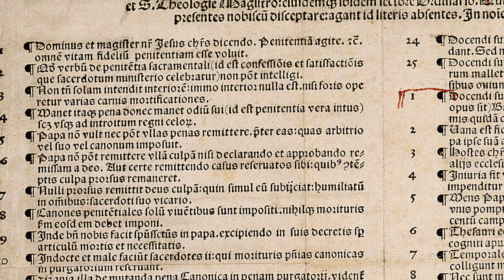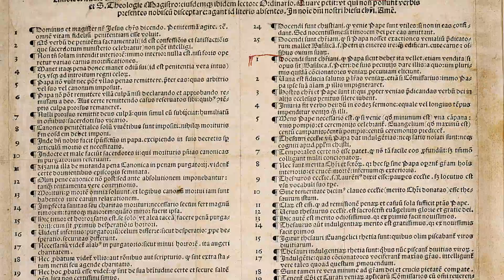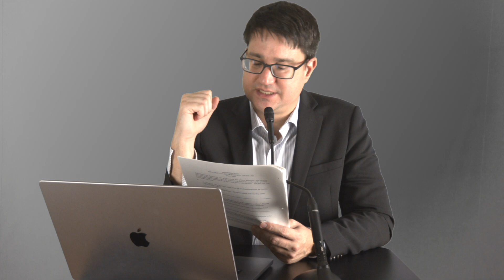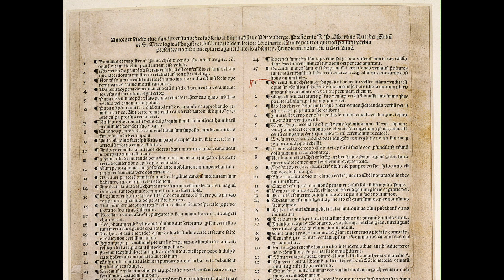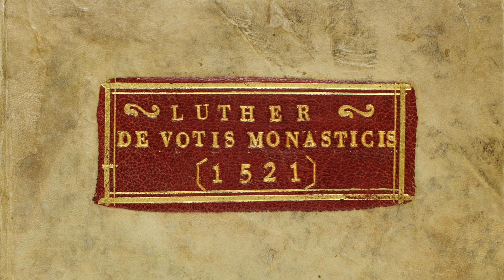Protestant Reformation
This video is the first of two videos of our unit on Early Modernity.  In it, we discuss the life and thought of Martin Luther as well as fundamental Protestant assumptions.

If you are interested in learning more about the online M.A. in Pastoral Ministry Program for lay students at St. John's Seminary, email Dr. Stuart Squires at